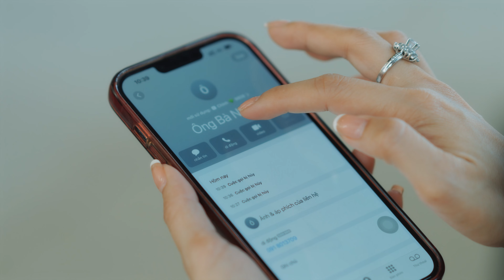NHỚ ÔNG BÀ - KUPO - ST : NGUYỄN MINH ANH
DỰ ÁN ÂM NHẠC THIẾU NHI “ TẤT CẢ CHO NGÀY MAI “
Ca sĩ Nhí KUPO
Âm nhạc & Đạo Diễn - Kịch Bản : Nguyễn Minh Anh
Music arranger : Phúc Hải
Recording:  CM Studio
Mix & Master : Cường Master
Camera : Thái Mạnh Cường
Edit: Minh Hee
Design: Trần Nhân
Make up : Si Si

NHỚ ÔNG BÀ

Nhạc & Lời : Nguyễn Minh Anh

Hát ru :
Ầu ơ ớ ơ ! Đi đâu cũng nhớ quê nhà
Nhớ canh chua cá đậm đà mắm kho

Con nhớ ông con nhớ bà
Nhớ bên sông ông ngồi câu cá
Tiếng võng đưa trong nắng hạ
Nhớ sao lời bà ru thiết tha

Nhớ đêm trăng ông ngồi đờn ca
Rao sáu câu vọng cổ buồn
Nhớ ông bà lưu luyến yêu thương

Vọng Cổ :
Sông sâu nước lớn nước ròng
Làm con phải nhớ tổ tông cội nguồn

Đêm khuya soi bóng trăng rằm
Đợi mai trời sáng về thăm Ông Bà .

Đây là kênh Youtube chính thức của ca nhạc sĩ Nguyễn Minh Anh . Đăng ký theo dõi kênh Youtube chính thức của ca nhạc sĩ Nguyễn Minh Anh để cập nhật những thông tin, video mới nhất cũng như theo dõi các sản phẩm mới nhất . Like và Share để ủng hộ tinh thần cho Nguyễn Minh Anh  nhé cả nhà yêu

© Bản quyền thuộc về Nguyễn Minh Anh